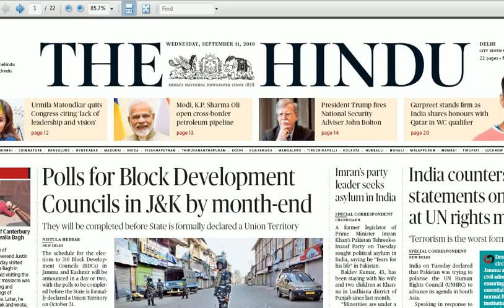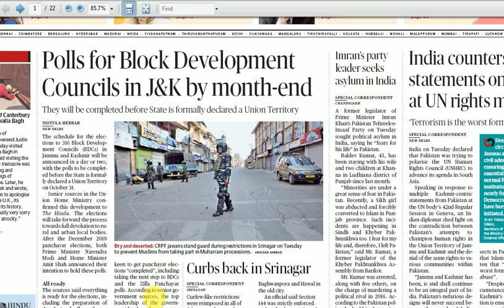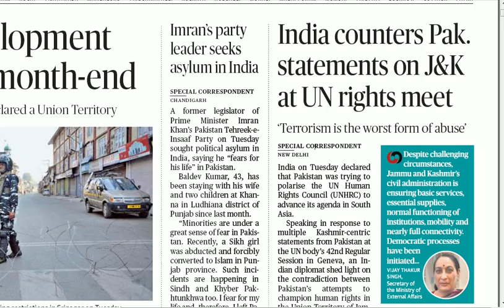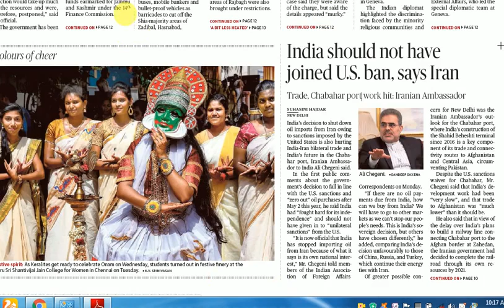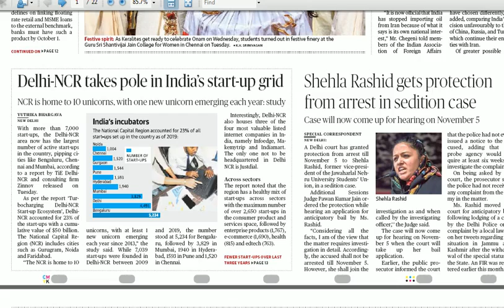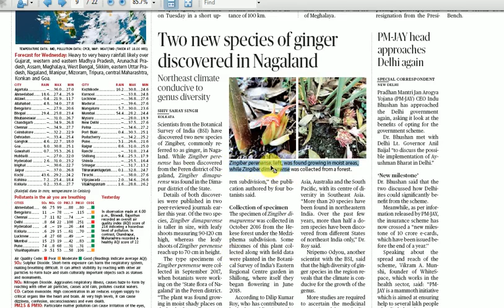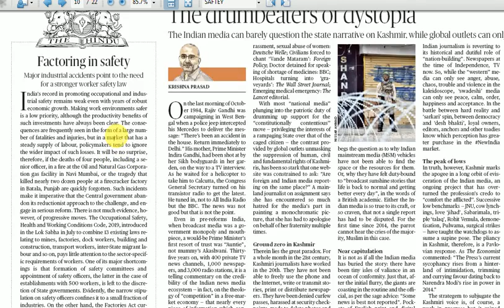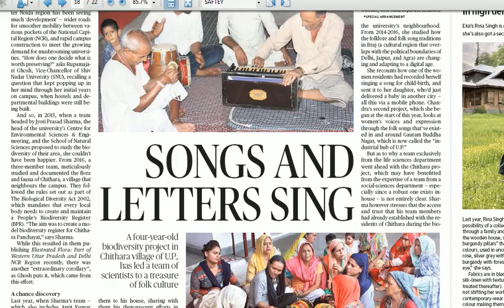The hindu newspaper 11-sep-2019 hindi explaination , the hindu analysis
THE HINDU
1.Polls for Block Development Councils in J&K by monthend
2.India counters Pak.statements on J&K at UN rights meet
3.India should not have joined U.S. ban, says Iran
4.DelhiNCR takes pole in India’s startup grid
5.Gurugram Police ties up with Google for traffiC
6.Two new species of ginger discovered in Nagaland
7.Factoring in safety
8.Modi, Oli open cross-border pipeline
9.TIP FOR HEALTH